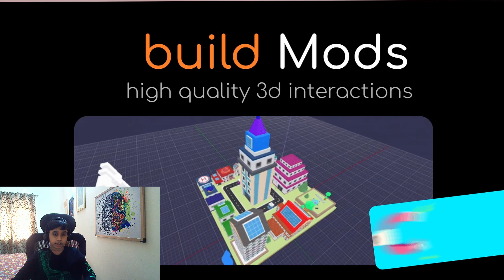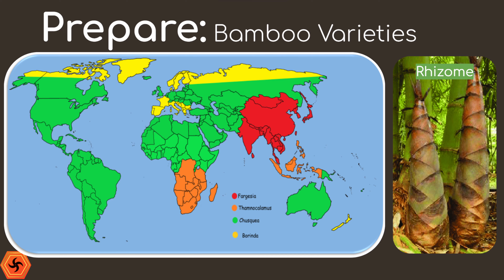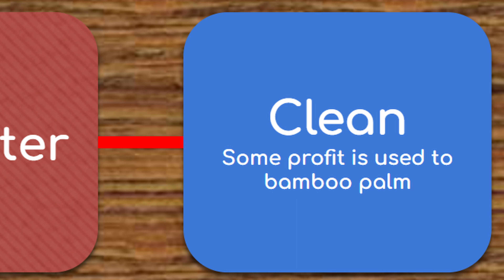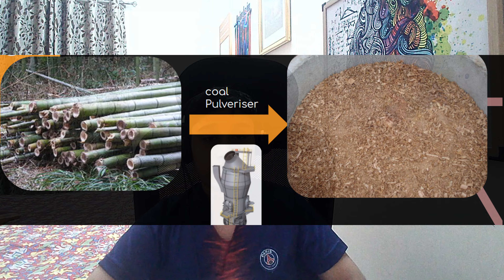I won 1st place from Stanford!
Join our startup for free!

Prof. Lepech from the Stanford SDGC Center has judged and identified the 2021 top solutions:
we came 1st!